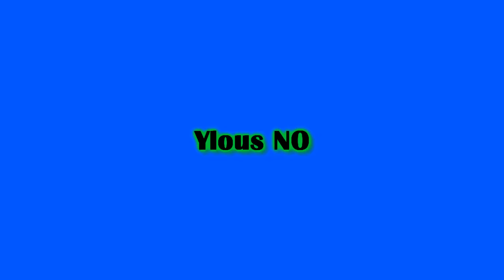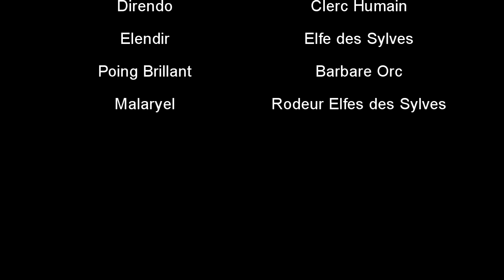Générique Ylous NO